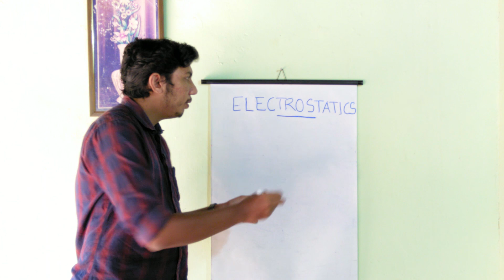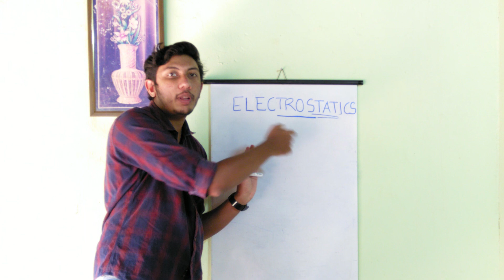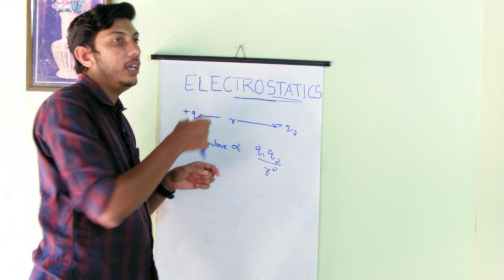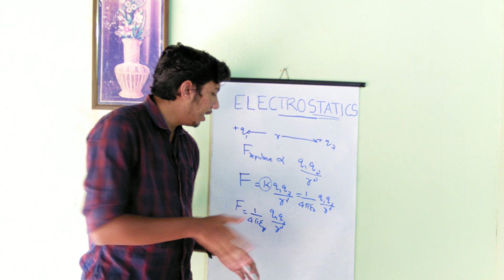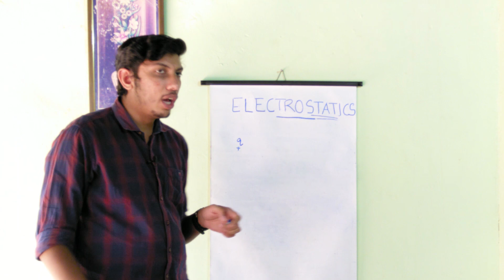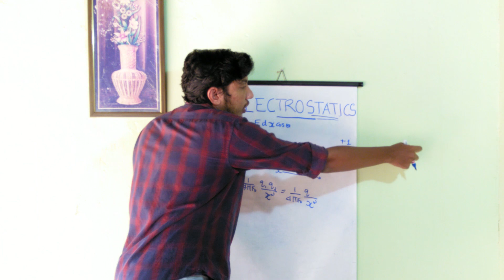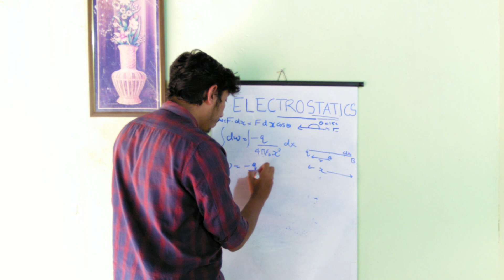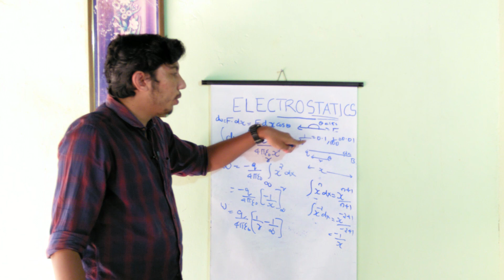Electrostatics | Class 12 | Physics | Akshai Babu | ഇലക്ട്രോസ്റ്റാറ്റിക്സ് | ക്ലാസ് 12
In this Class, we will be learning Electrostatics. With the help of movies, understanding Electrostatics will be much easier.
Featuring movies: Balram vs. Tharadas, Theja Bhai, Vettom